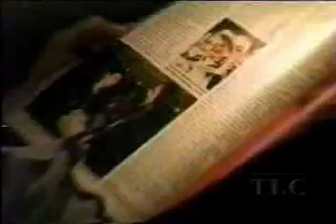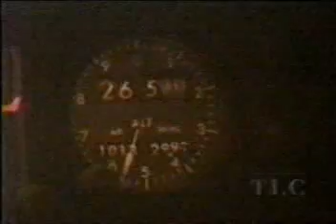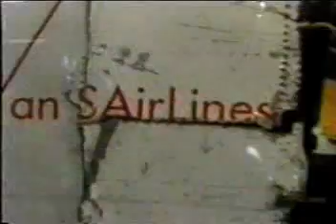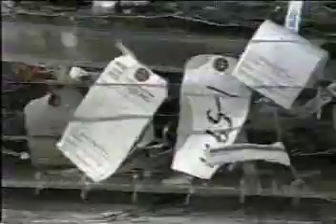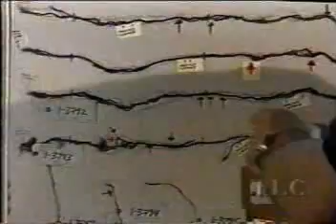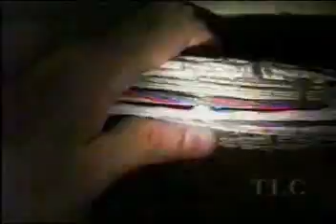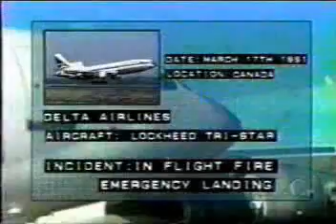wiring mpg1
12 minute video about importance of aircraft wire selection and inspection.